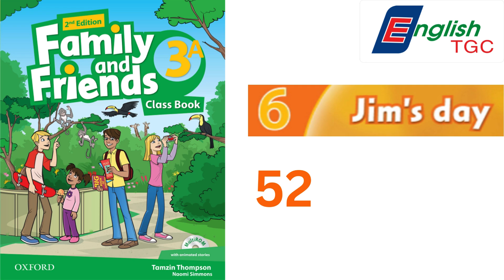FAMILY & FRIENDS 3 - UNIT 5 - 52